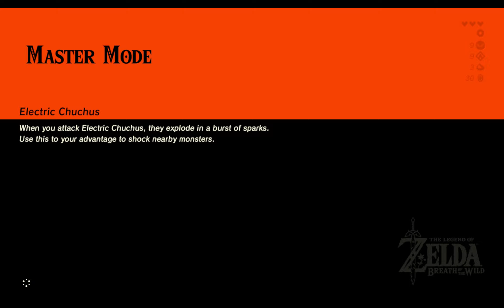Ta'Loh Naeg Shrine - Ta'Loh Naeg's Teaching, Zelda Breath of the Wild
Ta'loh Naeg Shrine features a vast, open chamber with an open pit, in the middle of the chamber. In front of the elevator are two stone Treasure Chests. The Chest on the left contains an Eightfold Blade and the Chest on the right contains a Shield of the Mind's Eye. As Link approaches the center of the chamber, a translucent, light blue Guardian Scout II wielding a Guardian Sword will rise from the pit. Ta'loh Naeg then instructs Link to Side Hop the Scout's attacks. If Link does not have a Weapon, Ta'loh Naeg will tell Link that he cannot practice the skill without one.When Link performs a Perfect Dodge, by Side Hopping an attack at the last moment, and counters with a Flurry Rush, Ta'loh Naeg instructs Link to Backflip the Scout's attacks. If Link broke his last Weapon during the Flurry Rush, Ta'loh Naeg will tell him to prepare and try again.Once Link performs a Perfect Dodge by Backflipping and counters with another Flurry Rush, Ta'loh Naeg will instruct Link to Parry the Guardian Scout's attack at the right time to perform a Perfect Guard.If Link does not have a Shield, he is informed that he needs a Shield to practice the Perfect Guard.After he successfully performs a Perfect Guard, Ta'loh Naeg instructs Link to hit the Scout with a Charged Attack. If Link broke or dropped his last Weapon before performing a Perfect Guard, Ta'loh Naeg will ask Link to try practicing after getting a Weapon.

Upon striking the Guardian Scout with a Charged Attack, the Scout will be defeated and Ta'loh Naeg will congratulate Link for learning the skills.A portcullis at the back of the chamber will then open, revealing a Chest containing an Opal and Ta'loh Naeg. When approached, the Monk will give Link a Spirit Orb for completing the Trial, and afterward will wish Link well before fading away.